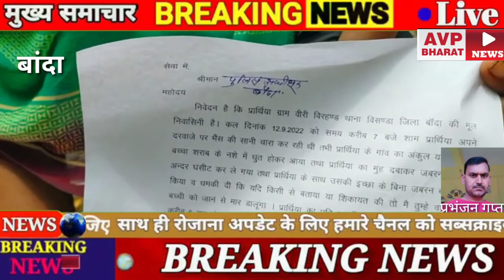बिसंडा थाना क्षेत्र के एक गांव में महिला के साथ शराबी युवक ने नशे की हालत में दुष्कर्म की घटना